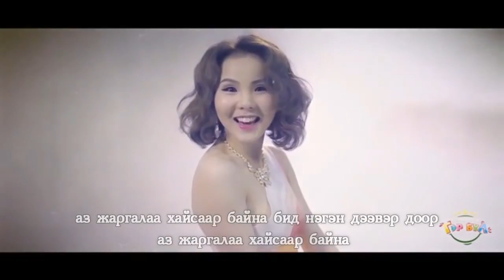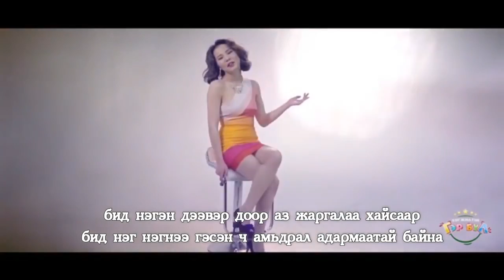Zorigt ft Hishigdalai Hugjiltei ger bul lyrics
shine